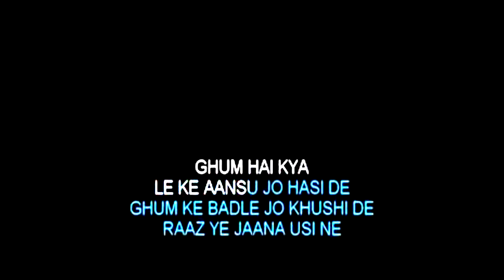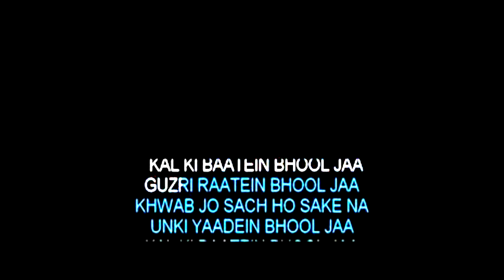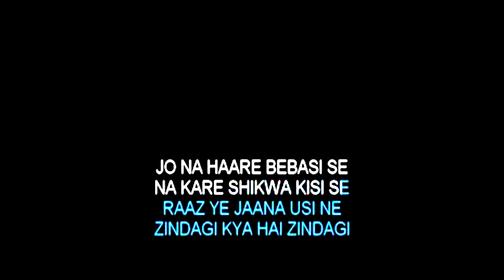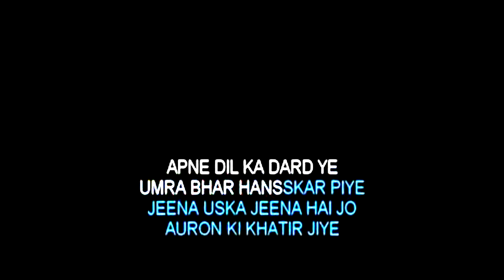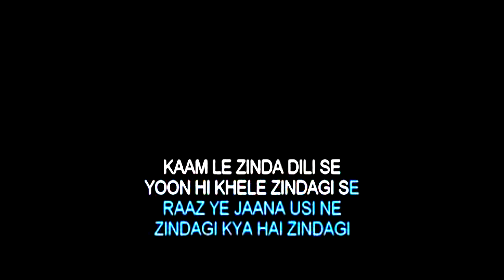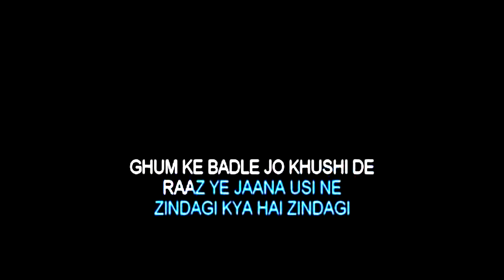Kya khabar kya pata Karaoke